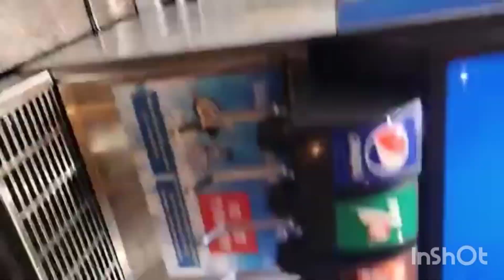Yang#Lunch Birthday treat#with dabarkads 😘